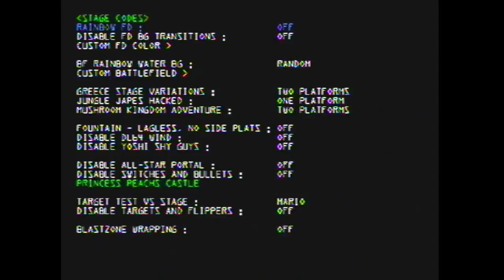UQ Smash 20 - Singles - Kami vs smopup